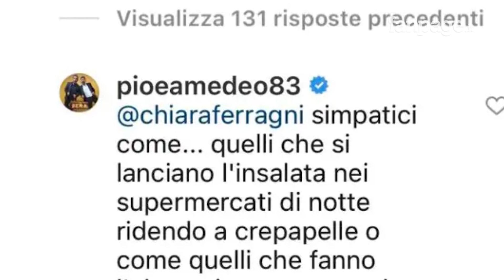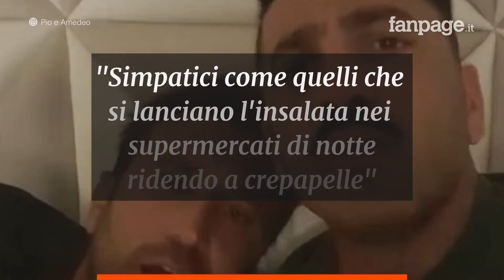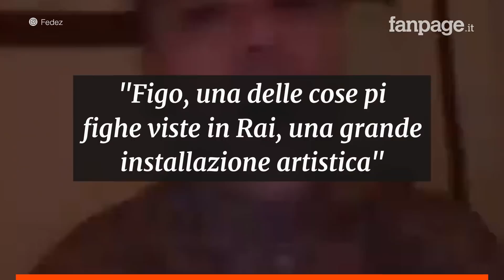Ormai è rissa tra Pio e Amedeo, Fedez e Chiara Ferragni: "La polemica per vendere due smalti"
Il commento della popolare influencer sulla pagina di Trash Italiano si tira dietro la risposta, caustica, del duo pugliese. E la rissa si accende: “Simpatici come…finite voi la frase”, scrive Chiara Ferragni e Pio e Amedeo non si lasciano intimidire: “Simpatici come quelli che si lanciano l’insalata nei supermercati di notte ridendo a crepapelle”.